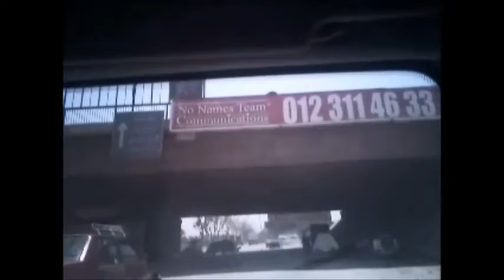رحلة مرشد سياحي 00028 A tour of a tourist guide